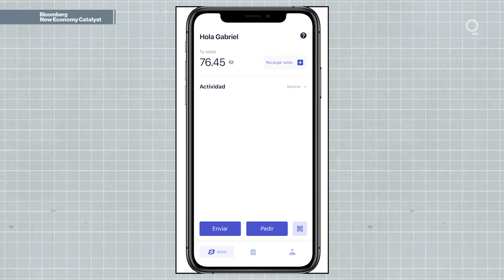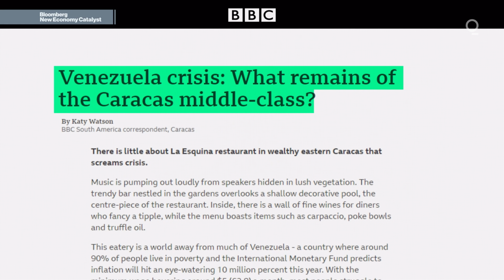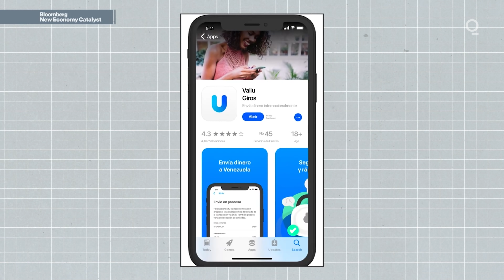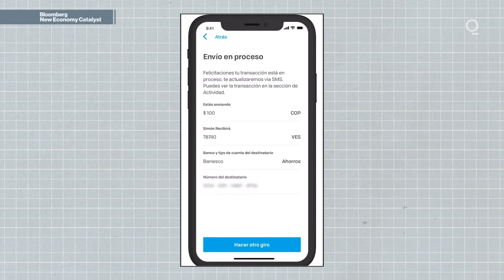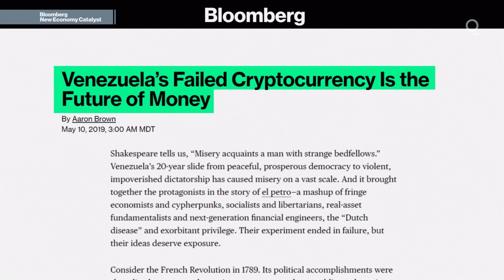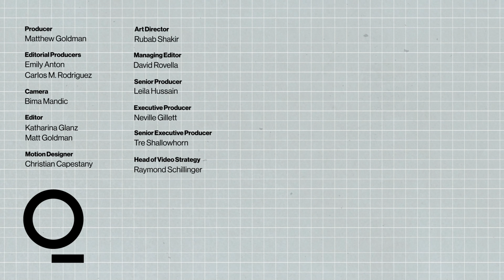Using Blockchain to Protect Venezuelans From Hyperinflation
Simon Chamorro has a radical idea for cryptocurrency. His startup Valiu uses blockchain to offer digital exchange in the hopes of protecting fellow Venezuelans from hyperinflation. If the experiment succeeds, it could be a template for struggling economies everywhere.